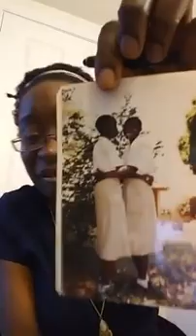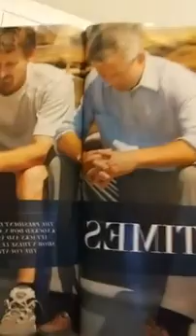DEVOTION TIME // CLASS WITH AMERICAN PRESIDENCY // ESTHER SOLOME // Prt2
Esther live experience with God